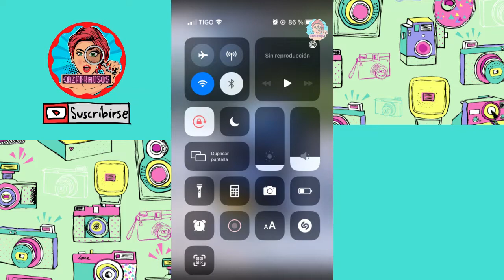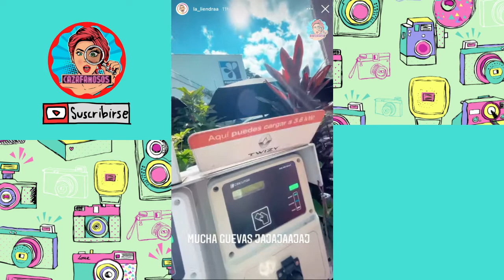Review del Renault Twizy por La Liendra ¿Vale la pena?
La liendra nos mostró el famoso Renault twizy eléctrico, ¿Cuánta distancia dura? ¿Es fácil cargarlo?¿Vale la pena?

¡Cuéntanos que te pareció  y coméntanos tu opinión!

All Credits: @la_liendraa (Instagram)